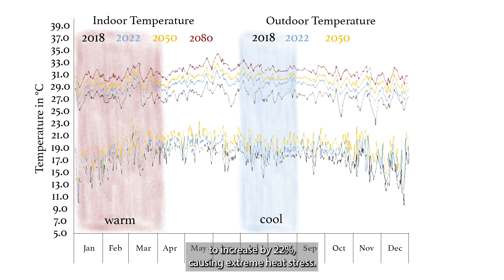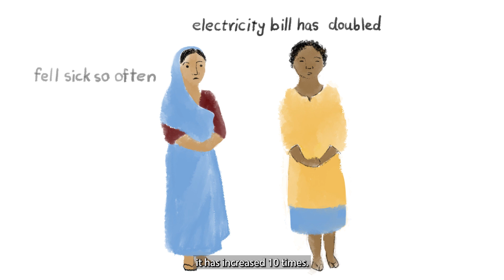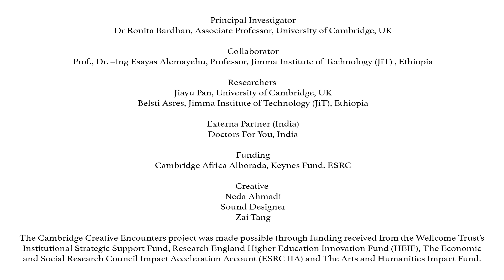HOME – A Climate Action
Researcher: Dr Ronita Bardhan
University of Cambridge, Department of Architecture
Creative: Neda Ahmadi

As the climate heats up, a large number of people in resource-constrained societies from the Global South will be exposed to the extreme heat burdens indoors. Moreover, with a massive affordable housing stock built in these parts of the world to close the gaping housing deficit, they will be at risk from the climate warming burdens if not well designed to mitigate and adapt to the extreme heat. Combining sound building engineering with local socio-cultural practices and norms can aid in creating "good" climate-resilient homes. A well-designed house can help realise the heat-health potential. The narratives from the residents will tell us what extreme HEAT means to them, how they adapt to it, and how locally acceptable solutions can be translated as innovative design parameters. Exploring these questions through data narratives can inform a "good" heat-resilient affordable housing design. This project stems from the wide range of research projects on heat-resilient low-income houses in India, Ethiopia and Kenya. The data narratives help contextualise the designs while making the future affordable housing stock resilient.